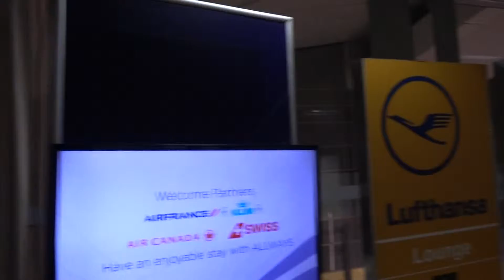BDMV 243 Aruna & Hari Sharma from Lufthansa Lounge to Gate 03 for flying Lufthansa LH763 to Munich,